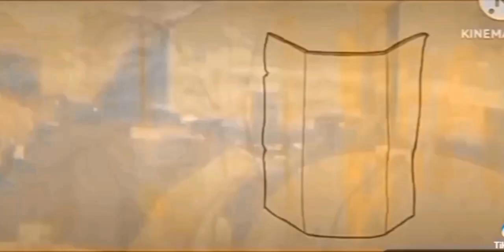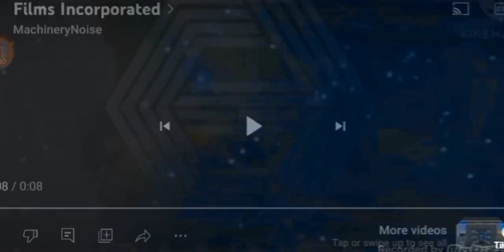140 movie studio intros at once 🔂